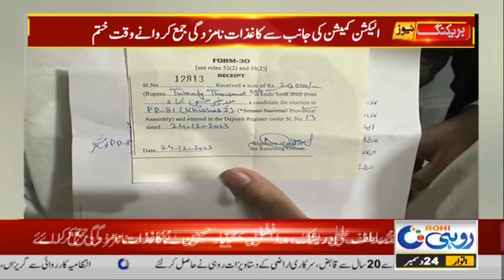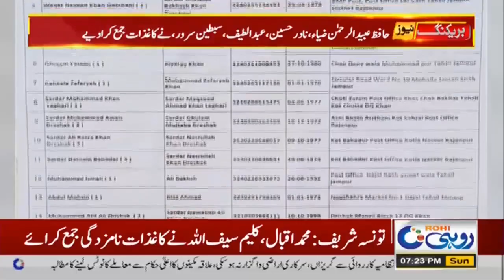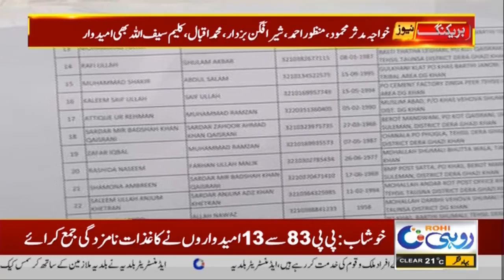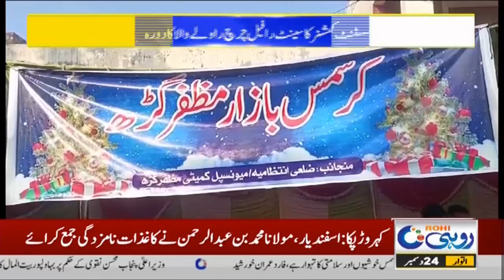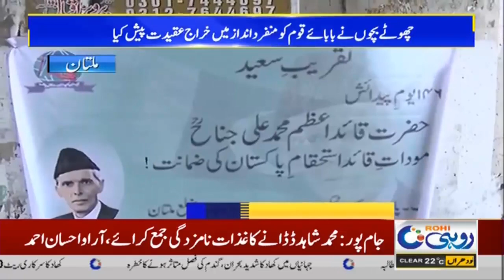7pm News Bulletin | 24 Dec 2023 | Rohi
7pm News Bulletin | 24 Dec 2023 | Rohi